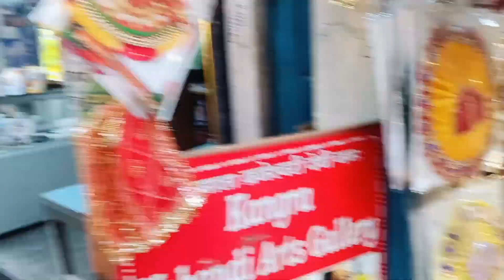BAJRESHWARI mata : Shaktipeeth Darshan 😍🙏 Maa Vajrehwari Kangra Himachal Pradesh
Mata Bajreshwari Devi
Kangra Mata Himachal Pradesh

Please Share this Vlog

Viral. Video 📷

Next Part Comming soon 🔜

Thankyou so much for watching this Vlog 💓